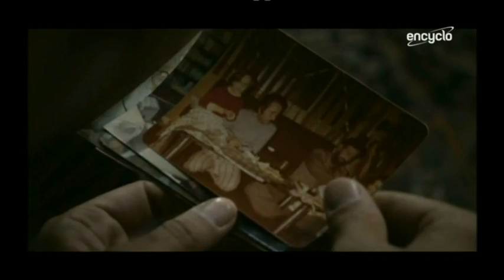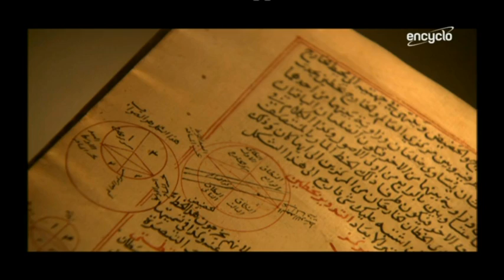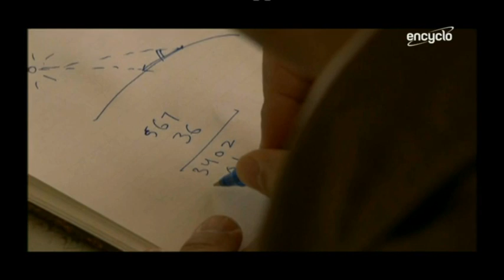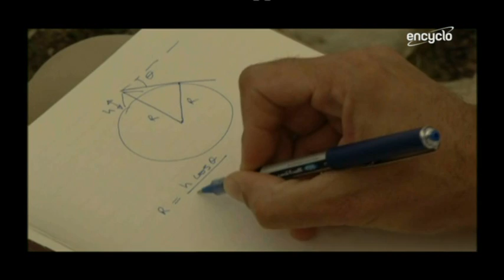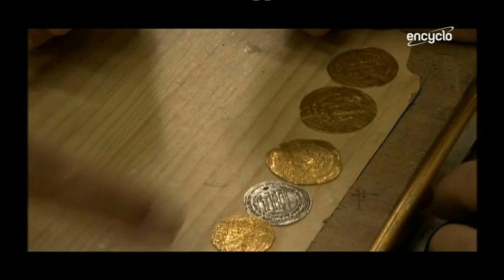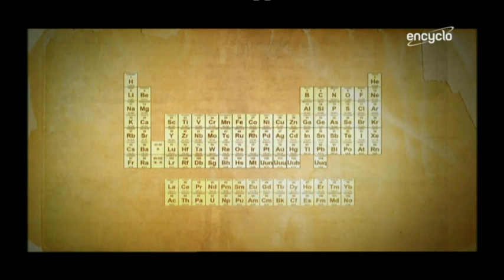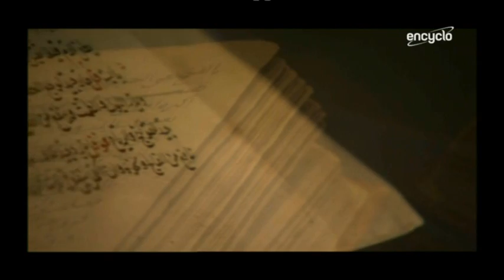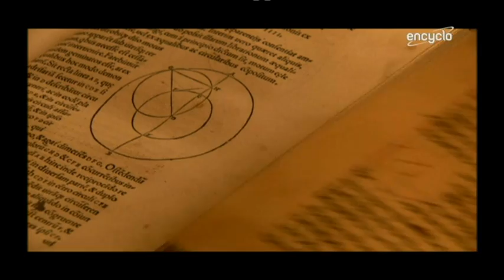DOCUMENTAIRE - L'Empire de la raison, Science et Islam (2/3)